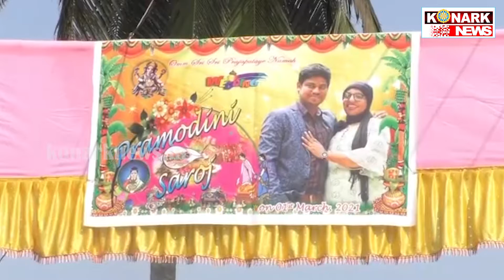ବିବାହ କଲେ ଛପାକ୍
konarknews ବିବାହ କଲେ ଛପାକ୍
ବିବାହ ବନ୍ଧନରେ  ବାନ୍ଧି  ହେଲେ  ଏସିଡ଼  ଆକ୍ରମଣର  ଶିକାର ହୋଇଥିବା ପ୍ରମୋଦିନୀ ରାଉଳ । ଜଗତସିଂହପୁର ଜିଲ୍ଲା   ତିର୍ତୋଲ କନକପୁର ଠାରେ  ଚାଲିଛି ଏହି ନିଆରା  ଏବଂ ସମାଜରେ  ଉଦାହରଣ ସୃଷ୍ଟି କଲା ଭଳି  ଏକ ବିବାହ କାର୍ଯ୍ୟକ୍ରମ । ଏସିଡ଼ରେ ପୋଡ଼ି ହୋଇଯାଇଥିବା   ପ୍ରୋମଦିନୀ  ଙ୍କ ସହ  ଭୁବନେଶ୍ୱର ଉତ୍ତରା ଅଂଚଳର ସରୋଜ ସାହୁଙ୍କ ସହିତ ବିବାହ ବନ୍ଧନରେ ବାନ୍ଧି ହୋଇଛନ୍ତି । ବଡ଼ ଧୁମଧାମ ସହକାରେ ଚାଲିଛି ଏହି ବିବାହ ।